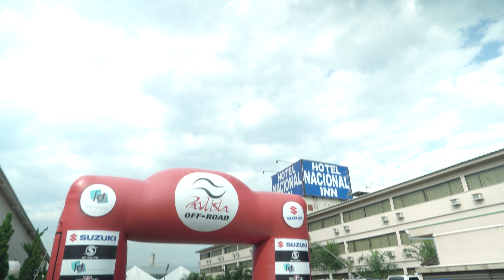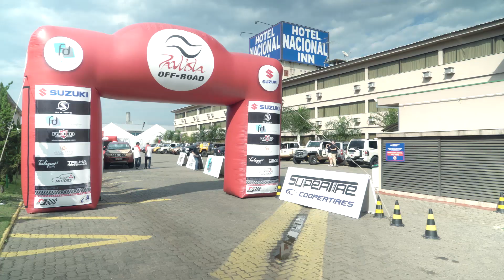Paulista Off-Road - 5ª Etapa - São Carlos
O Clube Radical é formado por uma seleção de profissionais amantes dos esportes de ação, movidos por adrenalina, emoção e vontade de voar mais alto. Somos aventureiros em busca do mais belo cenário e do instante perfeito. É através das imagens que registramos os momentos, eternizamos conquistas e reproduzimos emoções.

Na cobertura dos maiores eventos do Brasil, acompanhando campeonatos de MotoCross, Surfe, Skate, Downhill, Bmx, Turismo de aventura, além de matérias e entrevistas especiais com os atletas mais renomados da atualidade.